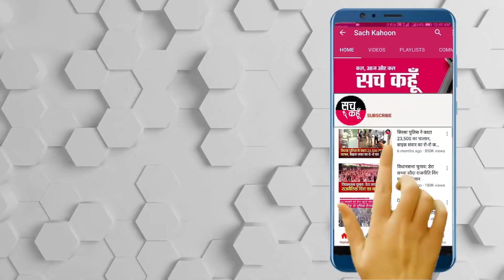Chandigarh ||बर्खास्त 1983 PTI पर शिक्षा मंत्री का बड़ा ब्यान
Chandigarh ||बर्खास्त 1983 PTI पर शिक्षा मंत्री का बड़ा ब्यान - शिक्षा मंत्री ने की पत्रकारों से बातचीत

💥💥सच कहूँ💥💥
🚨 15 जुलाई  2020 (बुधवार)  🚨
🔊 चंडीगढ़
|| बर्खास्त 1983 PTI पर शिक्षा मंत्री का बड़ा ब्यान ||